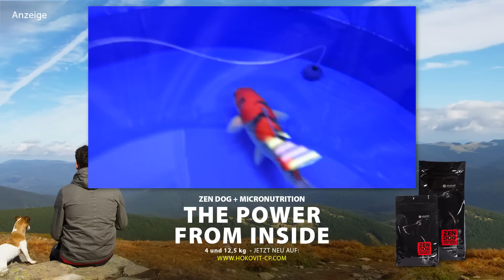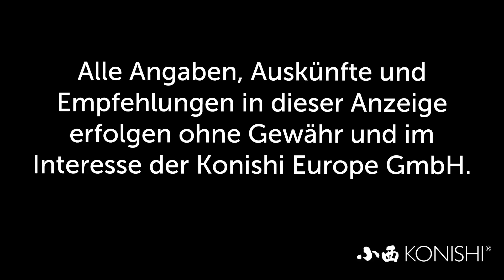Modern Koi Blog #2185 - Shinkokai 2018: Die Kokugyo Sonderpreise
Einen Kokugyo Sonderpreis zu gewinnen ist etwas ganz besonderes. Heute sehen Sie die Gewinnerkoi 2018